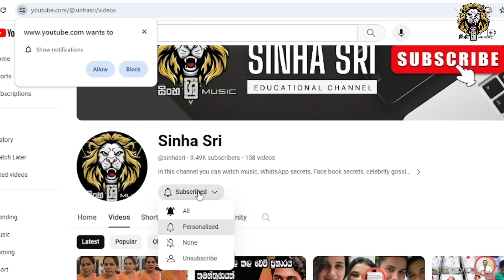අම්මාට හොරෙන් රට අරන් ගිය දරුවා මවට භාර දෙයි madumali dilrukshi sad video in sri lanka madu dilrushi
අම්මාට හොරෙන් රට අරන් ගිය දරුවා මවට භාර දෙයි madumali dilrukshi sad video in sri lanka madu dilrushi / අම්මාට හොරෙන් රට අරන් ගිය දරුවා මවට භාර දෙයි madu dilrukshi new video and madu dilrukshi video
දරුවාට පැහැරගත්තේ ඇයි මව කියන ඇග කිලිපොලා යන සංවේදී කතාව madumali dilrukshi sad video in sri lanka
If I say that the title of motherhood is the greatest title in this world, I believe that you will also accept that story.  After carrying that child in her womb for 10 months with a lot of hopes, she gave birth to that child in this world, milked that child with her own blood, looked after that child like her own eyes, and forcibly kidnapped that child from the mother who was looking after that child's cuteness, and the child is like a flower bud.  How much pain will that mother feel if she is separated from her mother?  What you see now is someone who has experienced that pain very well. After seeing this video that went viral in the last few days, you must have felt how much love a mother has for her child.

 Some people made false accusations and blamed this mother.  Because of the false accusations made to this mother who suffered a lot from the pain of not having a child, this mother's pain was doubled and tripled.  So that mother, who has made a lot of sacrifices for her child bearing all those things in her heart, has been lucky enough to have her innocent hope, that mother's love, that mother's life again.  So this mother did not just get that luck.  Since the day the child was kidnapped from her and taken to another country, this mother made a lot of sacrifices for that child.
මදුමාලි දිල්රුක්ෂි
madumali dilrukshi
sri lanka girl sad video
sad video sri lanka
madumali dilrukshi news
madumali dilrukshi video
madumali and son news
madu dilrukshi
chevin ashvin
nimeshan
naiduwawadu nimeshan
hiru news madumali dilrukshi
derana news madumali dilrukshi ahungalla
police ahungalla